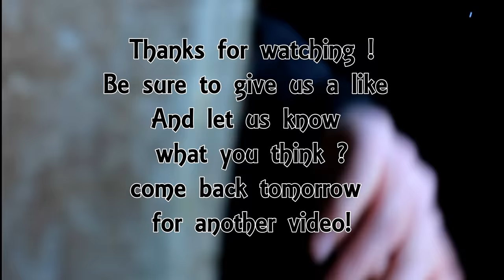Day 2 Under The Big Top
Bridge Valley's Very Own Circus camp - Day 2